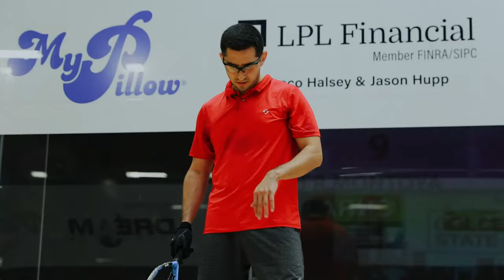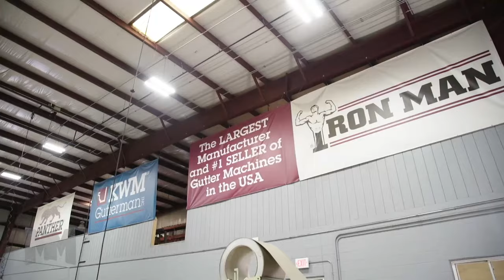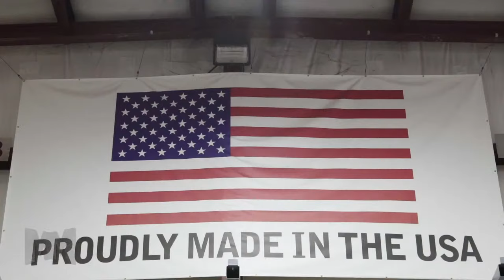C. MOSCOSO VS S. MURRAY │ SINGLES SEMIFINAL │ 2024 LEWIS DRUG PROAM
International Racquetball Tour (IRT)
Sioux Falls, South Dakota